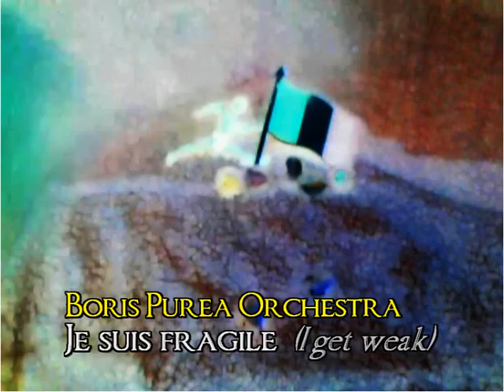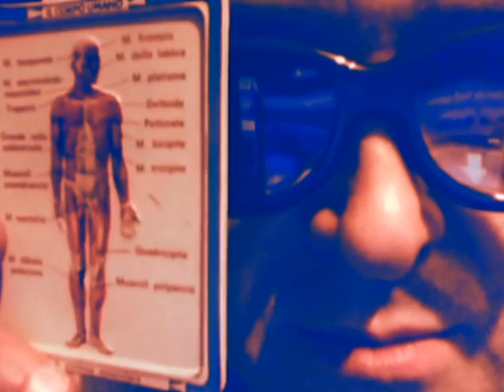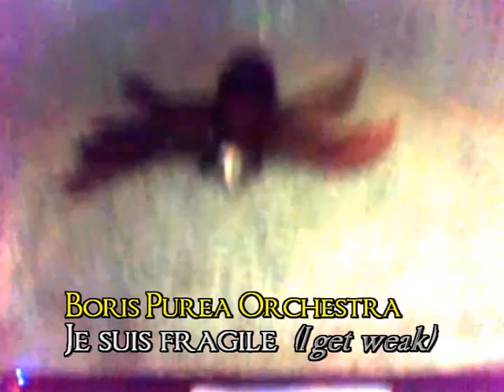JE SUIS FRAGILE (I get weak) - Boris Purea Orchestra (Balumba Tombo reloaded, 2007)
Originally performed by Belinda Carlisle back in 1988 and written by Diane Warren this song was included in the Pedale Baroque's 2007 compilation album called "BALUMBA TOMBO RELOADED". Available in two volumes (available on iTunes and all major digital shops thru this one was in volume 2, but being the only "not original" song, that's only a cover, it wasn't included in the "for sale" version. Hope you like this jazzy approach anyway.